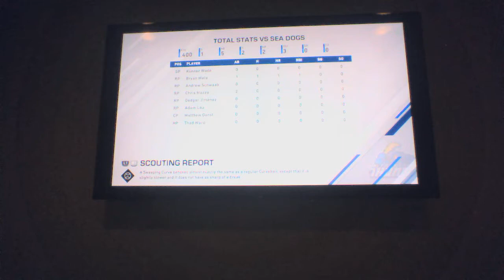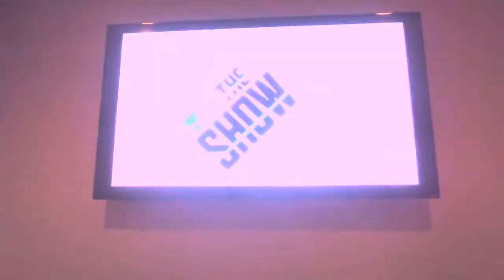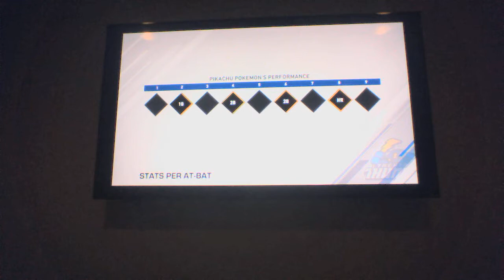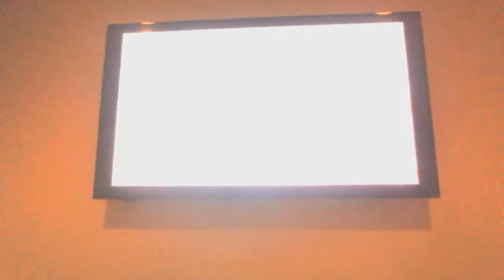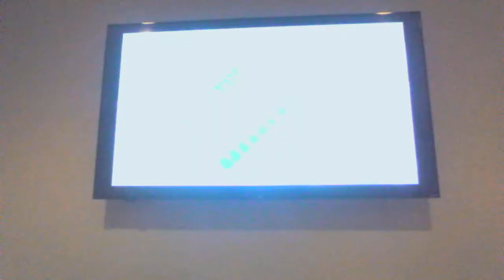MLB The Show 20 Road To The Show part 5 Hitting The Hotel Again